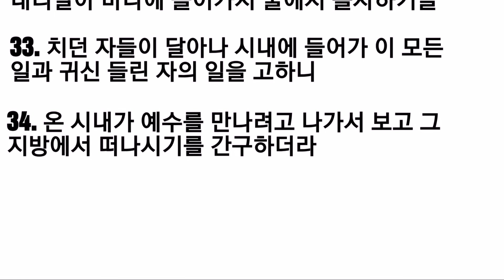마태복음 8장(성시, 아침묵상, 성경통독) 하나님의 마음 심영주